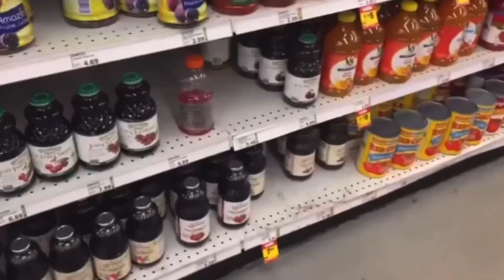Today was crazy